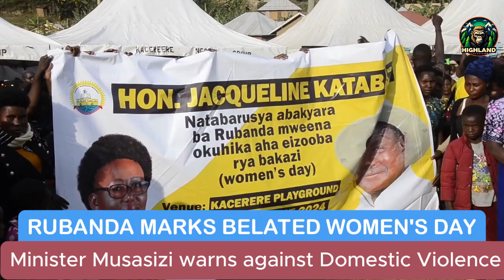Minister Musasizi cautions Rubanda residents against Domestic Violence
The State Minister for Finance(General duties) has asked residents of Rubanda to fight domestic violence in their homes.